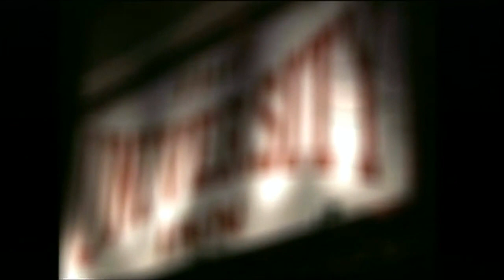1998 Thursday Night Football